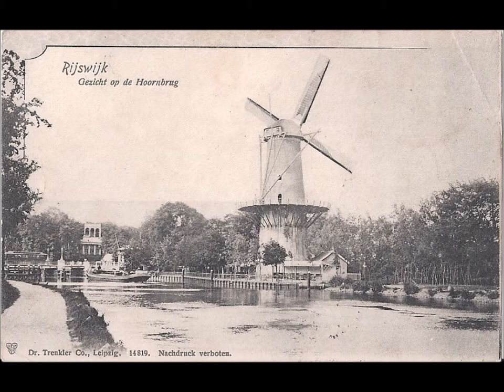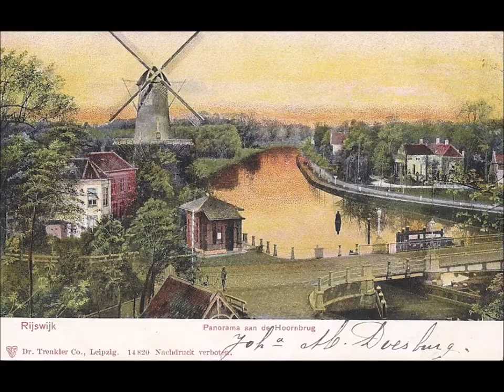Film 28 Rijswijk Hoornbrug oud deel 2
Filmpje van ansichtkaarten die ik verzamel. De oud formaat kaarten kunnen van 1900 zijn. Totaal serie van 130 filmpjes van Rijswijk, Delft, Voorburg, Den Haag, Scheveningen, Rotterdam, Ziekenhuizen, Militair/Muziek, Vervoer.